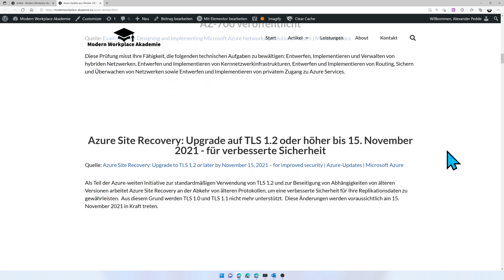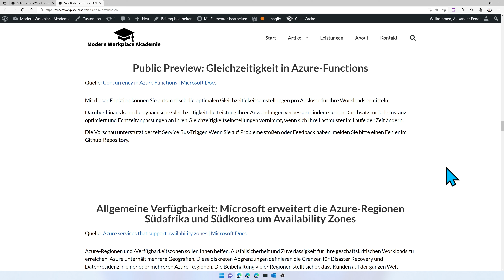Azure Update Oktober 2021 | Neuer Content! Was können wir besser machen? Was wünscht ihr euch?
Heute präsentieren wir neue Content, der schon seit längerem auf der Warteliste steht. Mit dem Azure Update für Oktober 2021 möchten wir euch die Neuerung präsentieren, damit ihr sie nicht selbst recherchieren müsst. Da es komplett neuer Content ist und anders präsentiert wird als über, brauchen wir eure Rückmeldung. Was können wir besser machen? Was wünscht ihr euch?

▬▬▬▬▬▬ Abschnitte 🕓 ▬▬▬▬▬▬
0:00 Azure Update Oktober 2021